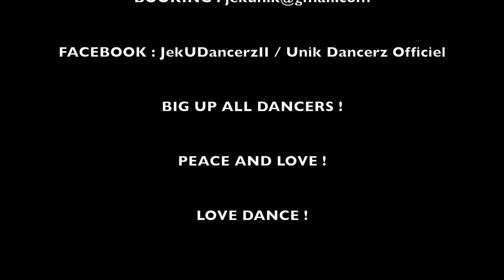Vybz Kartel - SCHOOL Choreo by JEK UNIK DANCERZ (Jan 2014)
CHOREOGRAPHY BY JEK UNIK

Dancerz : LAYLIE, SENSEI, CHARLY, NOONOURS & JEK

BIG UP ALL DANCERZ

Page Fan Facebook : UNIK DANCERZ / JEKUNIK / SLIM VIDEOZ

JEK : CHOREOGRAPHER - DANCER - TEACHER.

LOVE DANCE